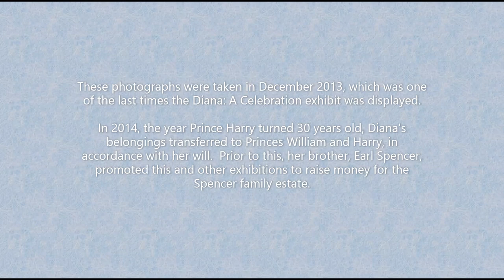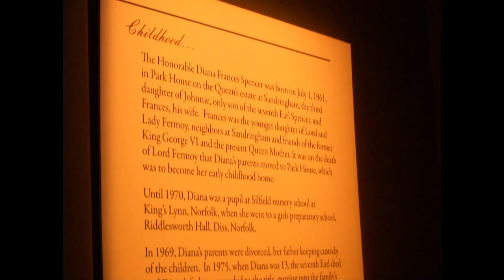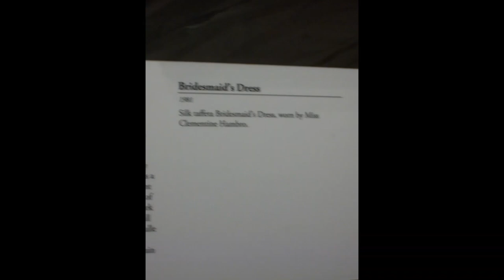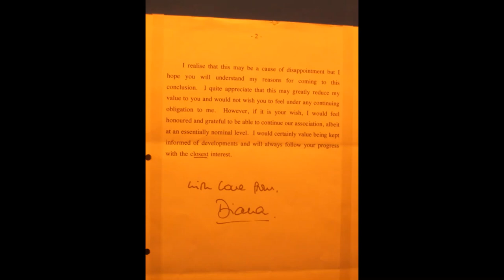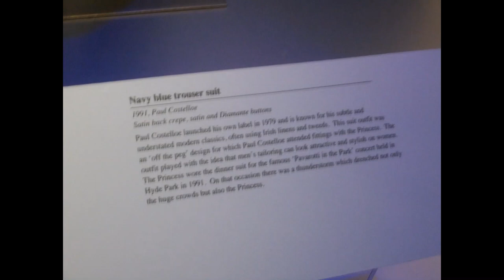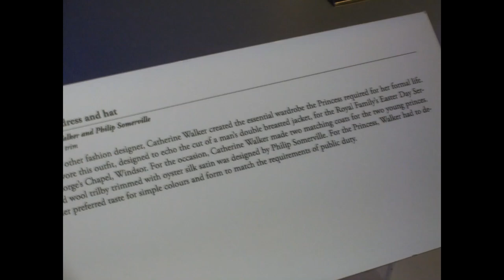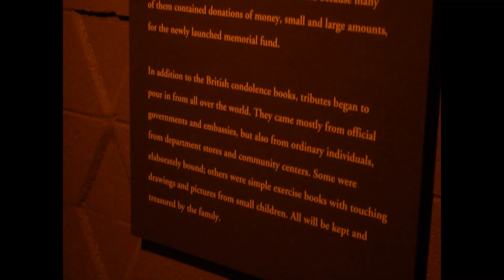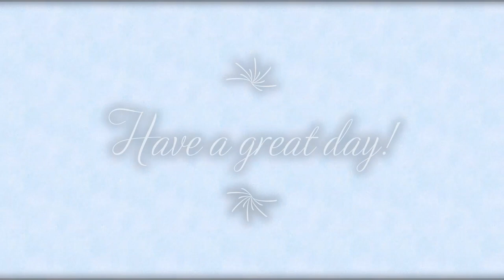Diana: A Celebration / 2013 Final Exhibit / Over 300 Photos! / Princess Diana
In December 2013, I was able to view the Diana: A Celebration exhibition when it was on display at the Putnam Museum in Davenport, Iowa.  This was one of the final times the belongings of Princess Diana were ever displayed, because in 2014, when Prince Harry turned 30 years old, her will decreed that everything be transferred over to her sons.  From after her death until this date, her brother, Charles, Earl Spencer, often displayed her personal items as a way to earn money to support the family estate, Althorp.

The exhibit allowed one to get an up close and personal view of childhood mementos, personal letters, clothing (including her fabulous dresses), press photographs, condolence books, and - of course - her fabulous wedding gown.  It was really a treat and I am finally sharing all of the photos I took on youtube, as I've been meaning to for so long!

Apologies in advance for the blurry photos - I didn't want to delete any from my camera.

Audio provided by youtube license-free.